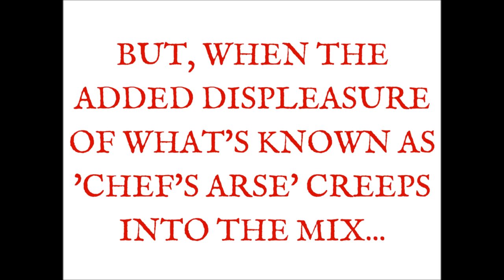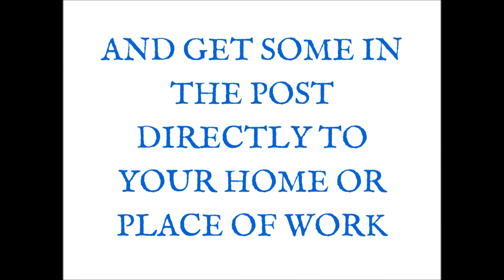Chef's Arse - Skin Cream For The Prevention Of Chafing (SORE SKIN)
Chef's Arse Cream (Grizzly) - For Sufferers Seeking Treatment, A Remedy Or Fast Effective Relief For Severe Skin Chafing From Working In Hot, Humid Conditions Such As A Kitchen Environment.

For more information on skin care, you can read my chef's arse cream blog

To skip to some fast, effective relief Grizzly Active is available here on my relief

Chef's Arse is an informal term known in the Catering Industry. It's a common complaint that affects thousands of sufferers here in the U.K. Another names is Sweat Rash, & this occurs when sweat  secreted out onto the skin, becomes trapped in unventilated clothing causing chafing around the groin and inner thigh area.

Many Chef's get this problem when working in hot, humid kitchens standing close to stoves in high temperatures. It's an occupational hazard that goes with the job, & sadly the dreaded 'Chef's Arse' too.

Tips to help the problem are to wear cotton underwear as this will mop up the moisture as opposed to synthetic or nylon type briefs.

Try and wash your balls and arse crack with Tea Tree Oil as often as you can between shifts, & gently rub not scrub any sore skin inflamed areas.

Then use a medicated cream that will soothe, protect & form a barrier against your skin to prevent Chef's Arse nipping you in the butt.

★☆★ More Tips!★☆★